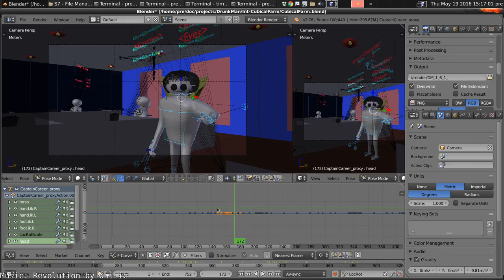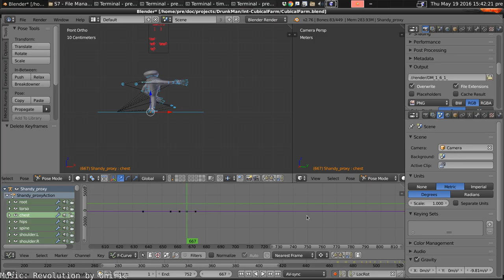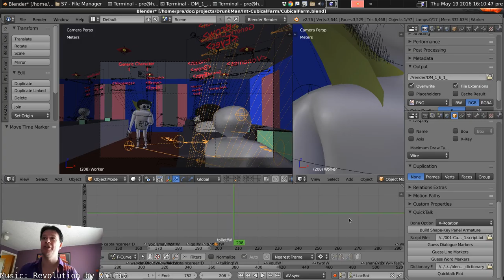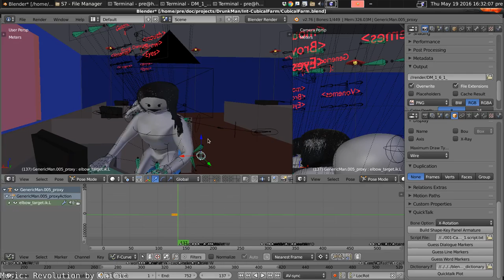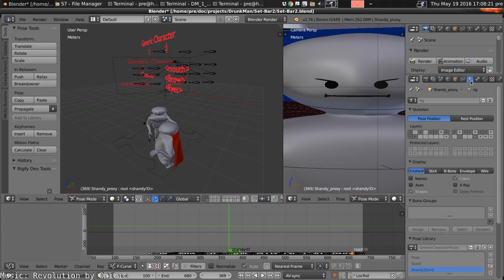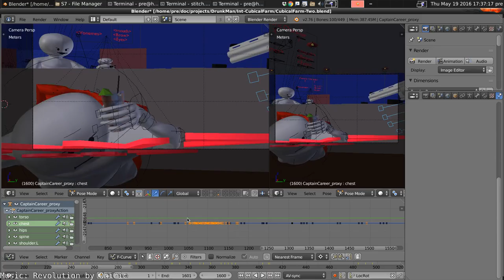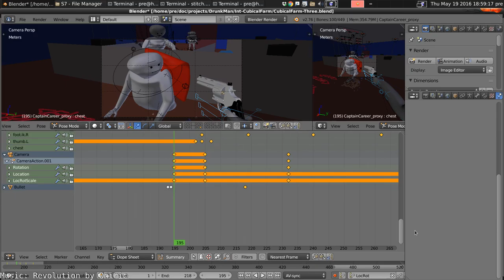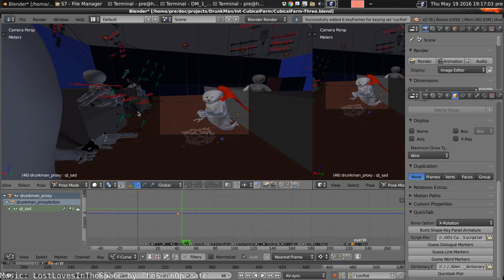Drunkman Devlog - 42 - More Lip Sync Etc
Devlog - Another bunch of scenes get lip-synch and fine-brush animation after the broad-stroke animation already done is adjusted to fit the new spoken lines.